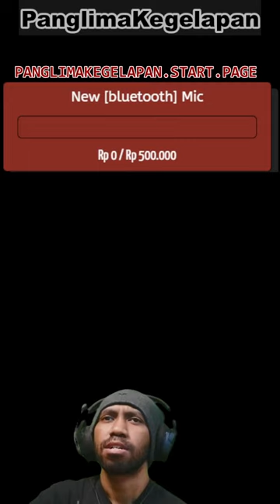😘😘😘😘😘😘 THE POWER OF LOVE